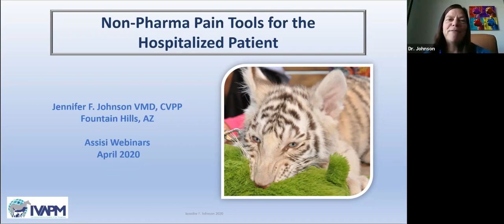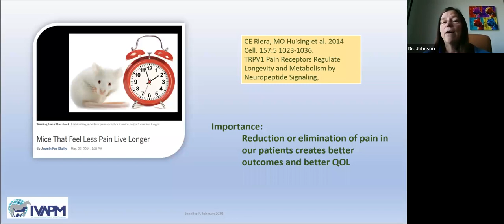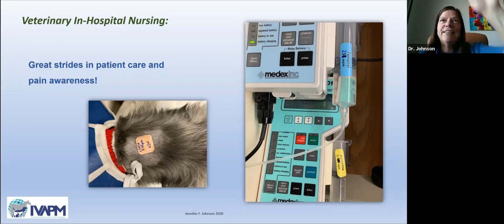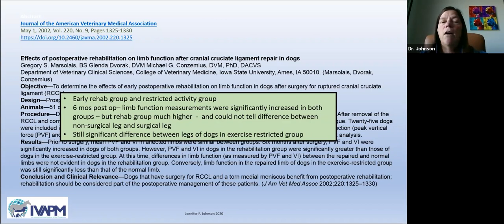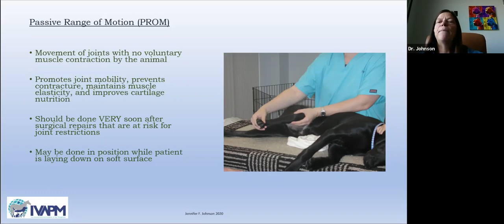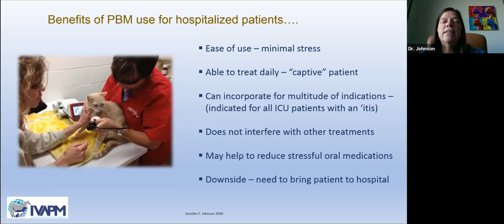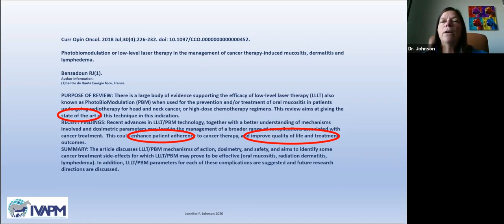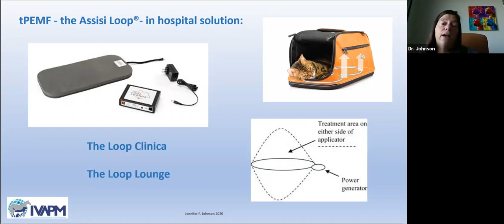Non Pharma Pain Tools for Emergency/ICU Use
Presented by Dr. Jennifer Johnson